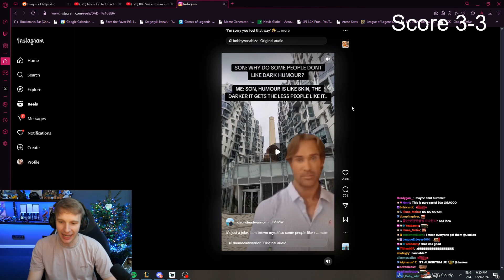About to get cancelled